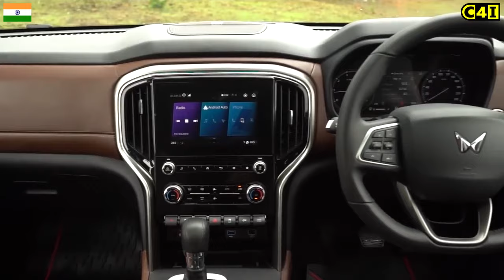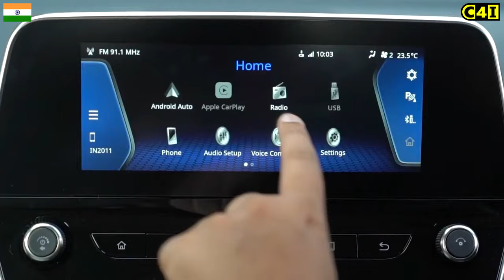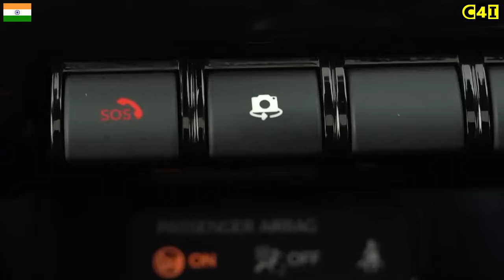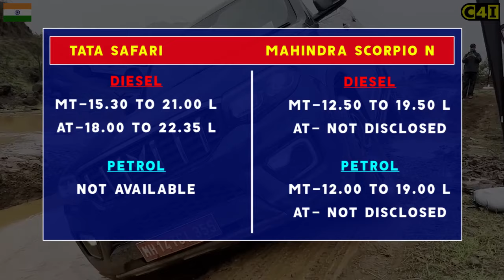Mahindra Scorpio N ने तो Tata Safari का खेल बिगाड़ दिया | Mahindra Scorpio N vs Tata Safari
Mahindra has launched next gen scorpio n 2022 with loads of features ain very aggresive prices  The Tata Safari is one such SUV that the 2022 Scorpio-N will put up against. Lets comapre it with segment best Tata safari to know which is better to buy. we are going to compare Mahindra Scorpio N with Tata Safari to see which one should you buy and which one is better.
Let's see which one is real big daddy of suvs. Tata safari 2022 vs Mahindra scorpio n 2022. New Scorpio N vs Tata Safari. 2022 scorpio vs Safari. Tata Safari vs New Scorpio N.Mahindra scorpio n vs safari